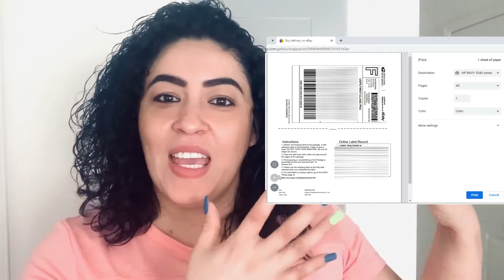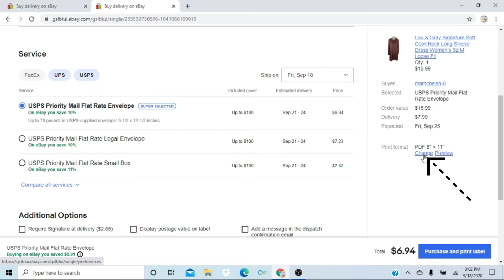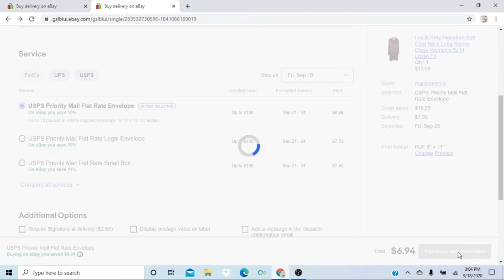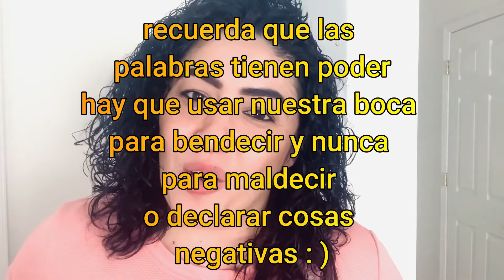Como imprimir las etiquetas de envio (shipping labels) de ebay usando solo la mitad de la hoja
Como imprimir las etiquetas (shipping labels) de ebay usando solo la mitad de la hoja
en este video te muestro como puedes ahorrar dinero imprimiendo etiquetas de envío solo en la mitad de la hoja, si tienes alguna duda yo con gusto hare lo posible por contestar lo mas pronto posible : )